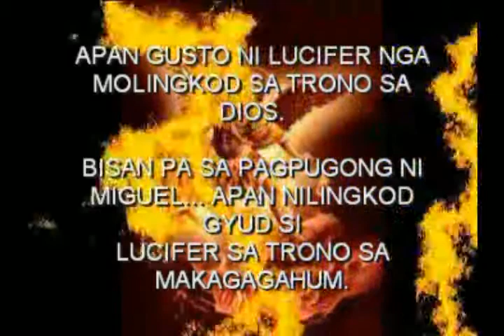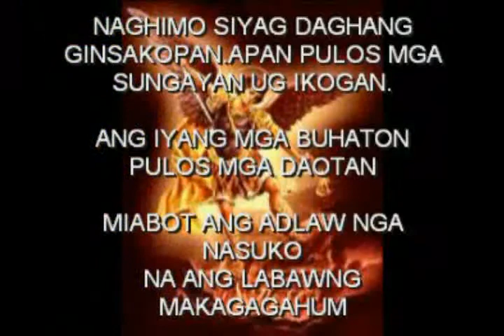Espadahan sa Clarin 2010 part 2 .mp4